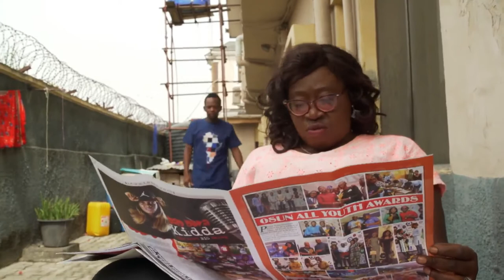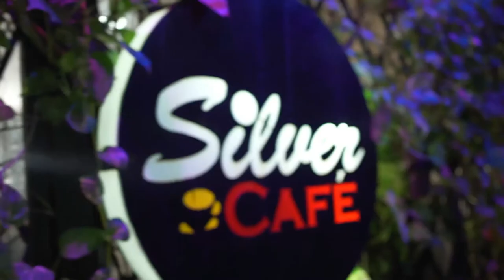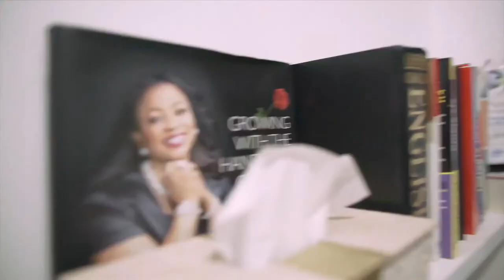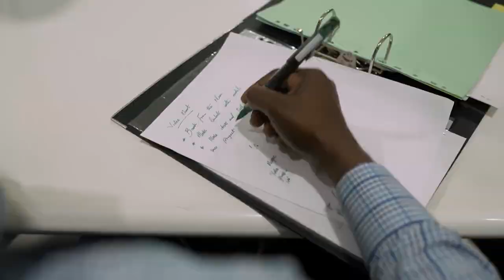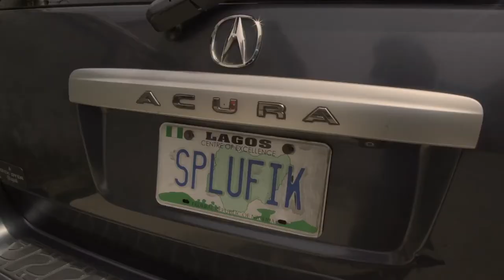*new release* MUMBLE JUMBLE Starring Ray Emeodi, koffi - Nigerian Movie